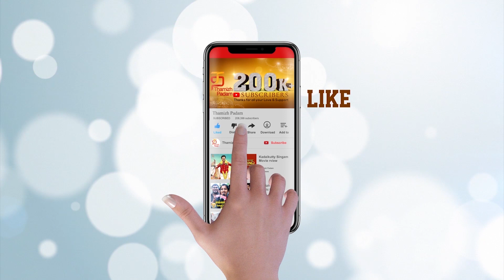Lisaa 3D Public Opinion | Lisaa Movie Public Review | Anjali | Sam Jones | Brahmanandam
Lisaa 3D Public Opinion on Thamizh Padam. Lisaa 3D starring Anjali, Makarand Deshpande, Yogi Babu and Brammanandham. 'Lisaa 3D' movie is directed by Raju Viswanath and produced by PG Muthiah. Music by Santhosh Dhayanidhi.